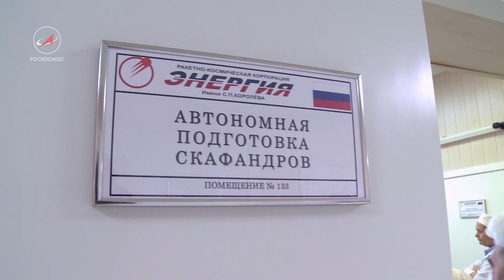"Белый лебедь": крылья в космос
Старт пилотируемого корабля «Союз МС-09»  с экипажем экспедиции МКС 56/57 - 6 июня с Гагаринского старта. В российской программе экспедиции - более 60 биологических, биотехнологических, технических и медицинских экспериментов, а в августе -  выход в открытый космос.